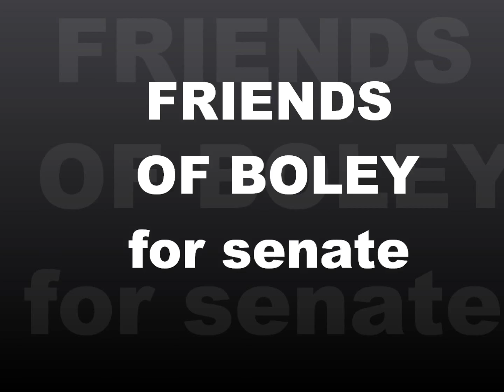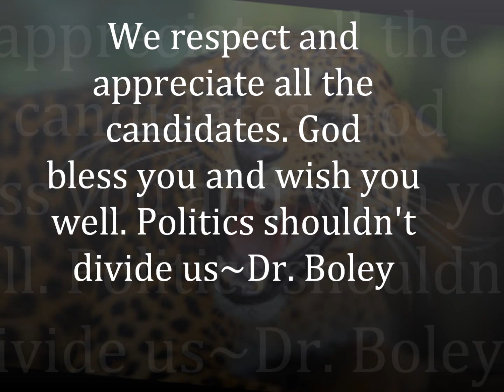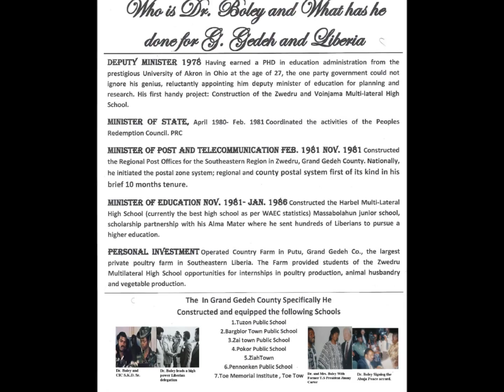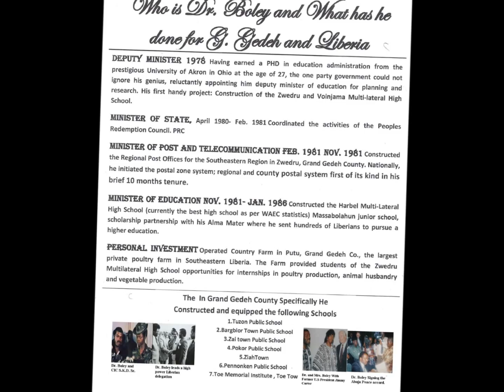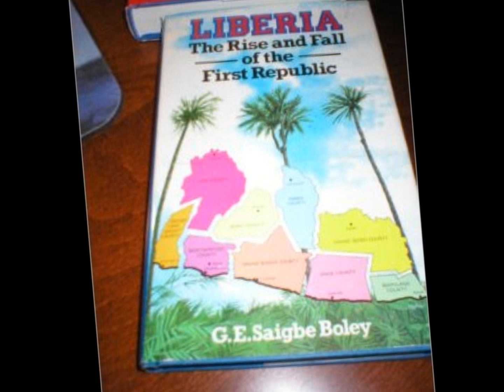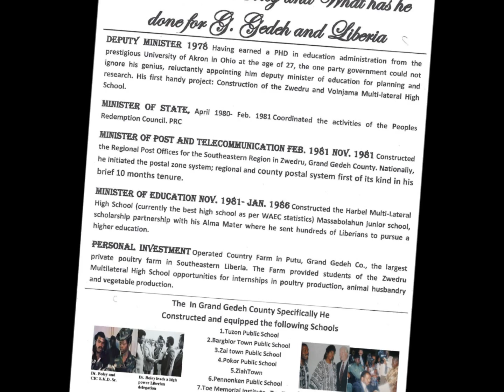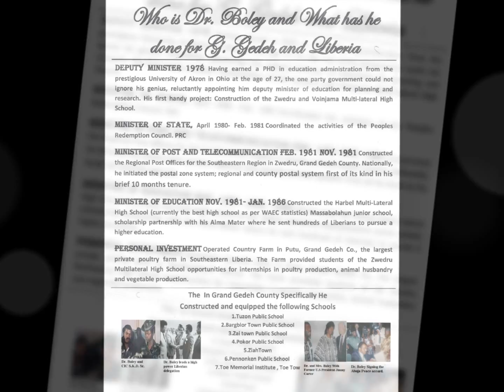VOTE 4 BOLEY 2014 2